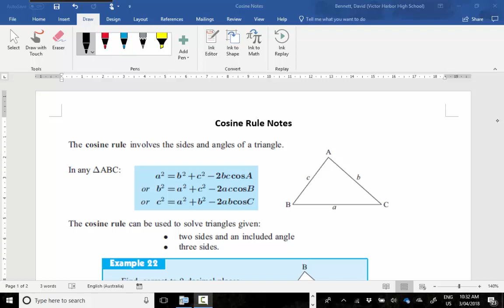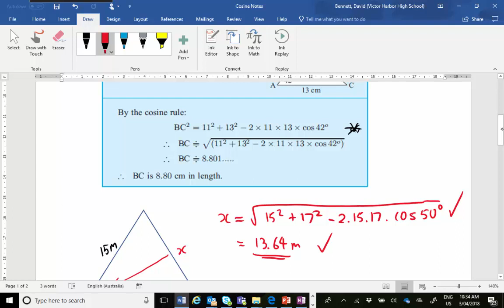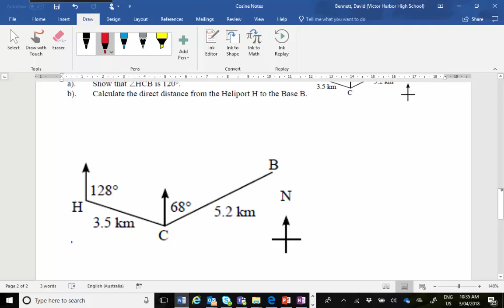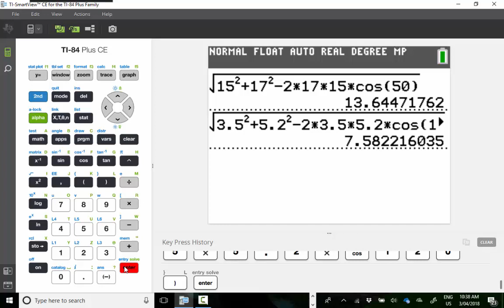Cosine Rule Sides